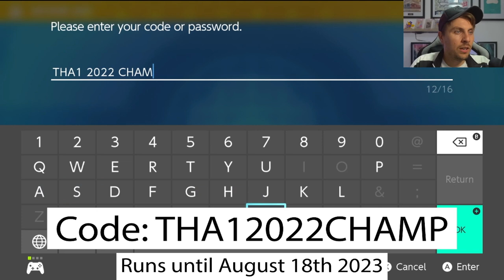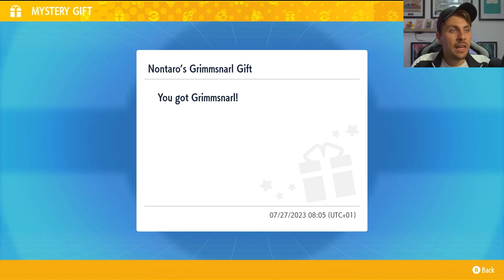*LIMITED TIME* SHINY MYSTERY GIFT GRIMMSNARL NOW LIVE in Pokemon Scarlet and Violet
Pokemon Scarlet and Violet Mystery Gift Code for Nontaro's Shiny pokemon Grimmsnarl that he won the Thailand championships with in 2022.

Code: THA12022CHAMP
This event ends  August 18th 2023

Still running:

TM Mystery Gifts
Code: PLAYD0UBLE.
This event ends on June 30th 2023 at 14:59 UTC